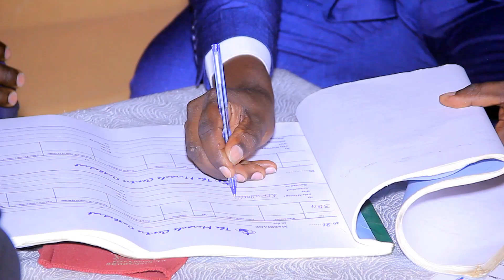KINYARWANDA WEDDING HIGHLIGHTS IN UGANDA (Embaga 2022)African style of wedding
WEDDING HIGHLIGHTS IN UGANDA AFRICA#wedding#tradtional highlights rwanda @rwandeese